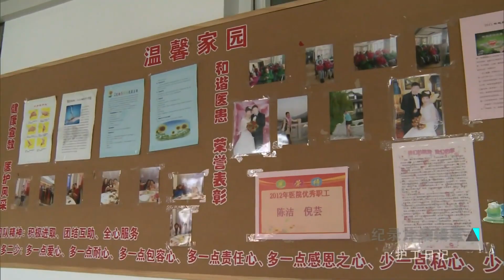失能老人被用绷带固定在床上遭家属投诉，护工工作不到位？病房看护缺乏人性？这究竟是怎么回事？《护工日记》【DocuLife-SMG纪实人文官方频道】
【节目简介】
在病房里有这样一群人：他们为病人服务，却和病人没有血缘关系；他们常常被人忽视，病人和家属却又离不开他们。来自江苏盐城的夫妻咸加军和周扣芹，他们在长宁区精神卫生防治中心做护工已经八年了。这对"夫妻护工"每天如何工作？这份工作给他们俩带来了什么？